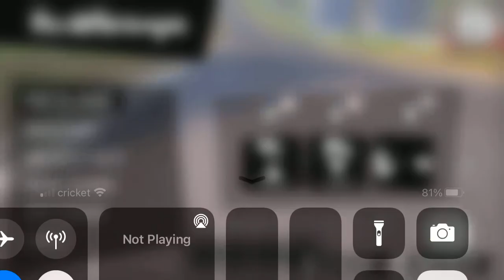I Got Cased In Hello Neighbor